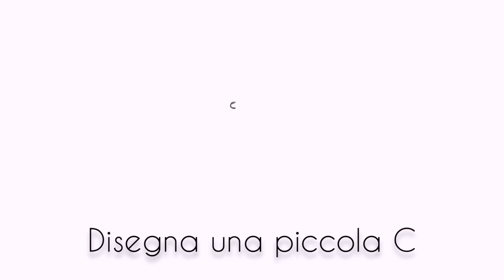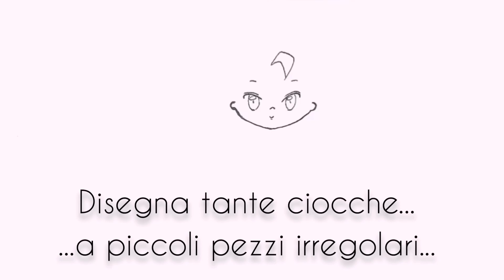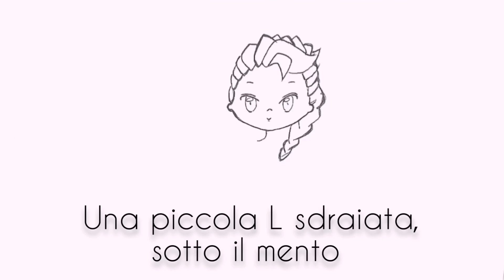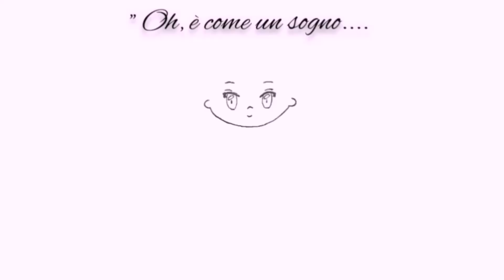Disegnare con pinkato: Come disegnare una principessa 4a part. Disegno a mano libera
Benvenuti nel tutorial DISEGNARE CON pinkato. 4° Tutorial su come disegnare una principessa. Passo passo ti insegno come disegnare una principessa con matita. Un disegno a mano libera su come realizzare una principessa e colorare a tuo piacere. Le principesse sono sempre amate dalle bambine e potete disegnare un bel quadro da apprendere in camera delle vostre mini principesse. Come disegnare ve lo insegno foto dopo foto con spiegazione. Disegnare non è facile ma non ti devi arrendere... Devi disegnare sempre, ogni volta che vuoi fare un disegno e alla fine riuscirai a disegnare una bellissima principessa.
Guarda anche gli altri 3 tutorial su come disegnare una principessa con PinkAto Creation...